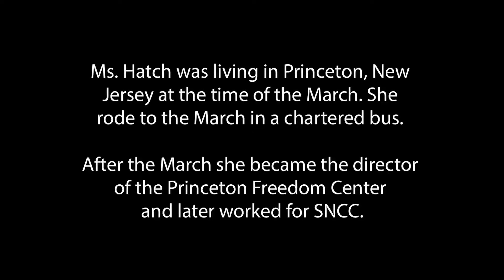Lucia Hatch on what attendees wore to the March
Lucia Hatch recalls what attendees to the March on Washington were wearing on the warm August day.